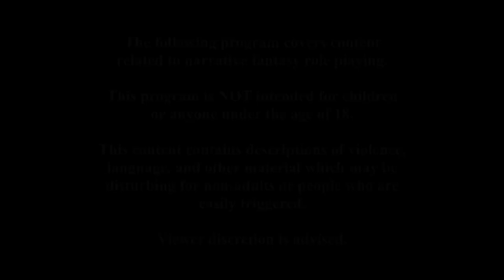The Lamenters - “The Red Crescent” part 16 - Lamentations of the Flame Princess, LotFP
On this session of Fantasy Friday, we play Lamentations of the Flame Princess.  “The Red Crescent” campaign is created by Bill Allan, for use in any fantasy role playing game.

DM: Bill Allan
PLAYERS: Heath Martin, Martin Z., Kail Melton, Mike B., and Niels

Original theme song for The Lamenters - "Mushroom Druid" by Bill Allan

===[ PATRONS ]===

EXECUTIVE PRODUCERS:

Michael Flynn

Erik Stearns

Andrew Busey

Dr. Belz

Harleyfox

TopoMusicale

PLAYERS:
DoD Spec Ops
Matt Hinson
Dirty Samurai
The Most Horrible
Marie Listopad

MINOR DEITIES:
Mark Gump
Martin Zemanek
Rymore Morris
Steve Fletcher
Bob from Philly
PacNW
RollStats
Omegaroth666
Eco Thunderbolt

LORDS AND LADIES:
Mi Be
The Matt
King Fflueder Flam
Andrew Kolb
Mooxhu
MM
Peter Bauernfeind
Heath Martin
FlexDRG
Blayne Allen
Abominable Scotsman

PATRONS OF THE REALMS:
Doughboyski
John Newberry
Rob Cashwalker
Swithpelt
Vance A.
Scott Maresh
Space Zombie
Nadin Dizdarevic
Phillip
RaidinMD
Jeff Boes
Bren B
Kail Melton
Rowjimmy21

LOYAL SUPPORTERS:
Andy J
John Ruden
Chloe Russell
Bill Carroll

MYTHICAL HEROES:
Tricky Troy

Things You Should Know About Lamentations of the Flame Princess

What is LotFP Weird Fantasy Role-Playing?

LotFP is the brutal and wondrous Weird Fantasy tabletop role-playing game born out of love for underground heavy metal, horror literature and film, and in fact all things strange and macabre. Whatever the inspiration of the moment, be it Lovecraft and Barker, Troma and Hammer, Argento and Fulci, the NWOBHM and True Doom, or Ito and Morrison, LotFP's cadre of writers and artists deliver mind-bending and merciless content for your game table.

Rules-wise, LotFP belongs to the "Old School Renaissance" family of games that uses the Open Game License to recreate game rules of the late 70s/early 80s, with LotFP's particular twisting of those rules flattening out the power level a bit and emphasizing a more horrific and go-for-the-throat attitude. A PDF version of the full rules without any of the game's artwork is available here for you to use for your own purposes. (The full-version PDF includes all of the art, while the physical version is a beautiful high-quality artifact in its own right.)

Being part of the Old School Renaissance also means that every LotFP adventure and supplement is readily compatible with over 100 other RPGs, and their support material is readily compatible with LotFP.

What is so "weird" about LotFP?

The rules themselves are mostly familiar and normal. You don't read the rulebook and think, "Oh, that's strange!" Well, maybe in a few places. Anything in the actual rulebook becomes in effect normal and not weird while playing the game. The idea is that the characters are normal (for values of "normal" that may or may not be present in a fantasy RPG setting), and it's what they encounter during play that is unusual and strange and where the weird is found.

So in practical terms, the weirdness lies in the adventures and support material, and consists of challenges to both the characters' and players' perception of what is supposed to be happening in the game.

You'll just have to deal with the fact that the rulebook is "only" a solid interpretation of classic RPG rules, with application left up to your own imagination.